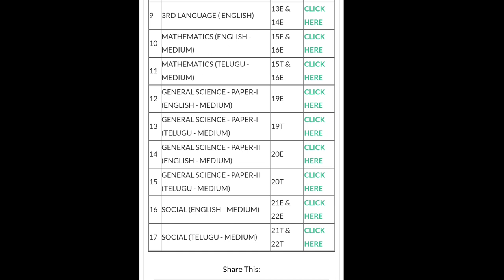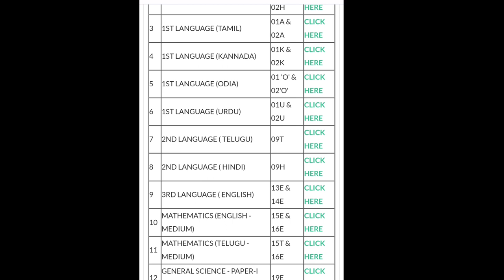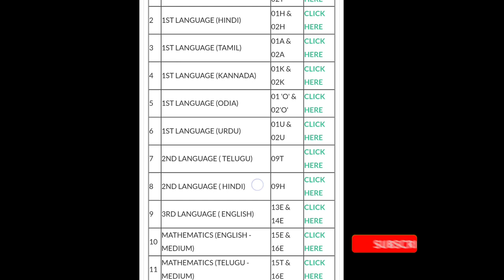AP 10th class all subjects public question papers model 2023-24||ap 10th public model question paper